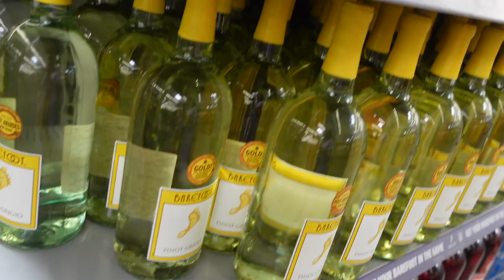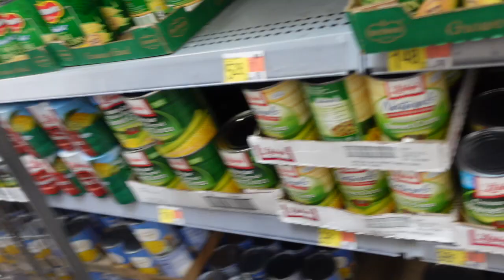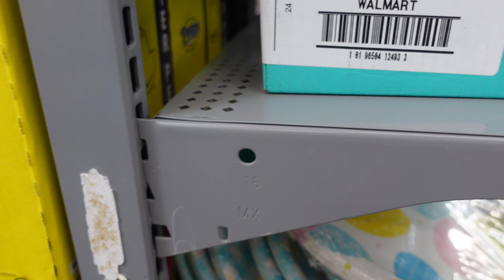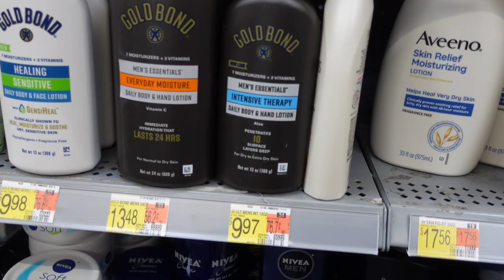GROCERY SHOPPING WITH PRINCESS & DREAM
Hey Rich Squad,

JOIN THE RICH SQUAD NOWWW!

Welcome to the official channel of The Rich Family
Featuring, Taje', Jaden, Dream and Princess.
I am a girl boss and a mother of 3 beautiful children, running a successful clothing store and two bomb online stores, while trying to find a balance between entrepreneurship and motherhood. On this channel, you’ll find a variety of family friendly videos, family vlogs, pranks and other challenges.

/msdolllhouse/